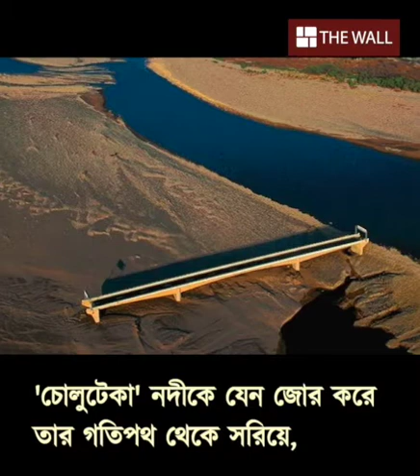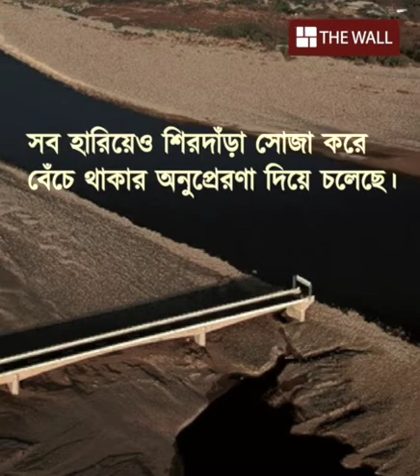বিশ্বের বিস্ময় 'চোলুটেকা' সেতু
১৯৯৮ সালে চোলুটেকা ব্রিজটিকে ছেড়ে পালিয়ে গিয়েছিল আস্ত একটা
নদী। আজ ২৩ বছর ধরে একা দাঁড়িয়ে সে ব্রিজ।